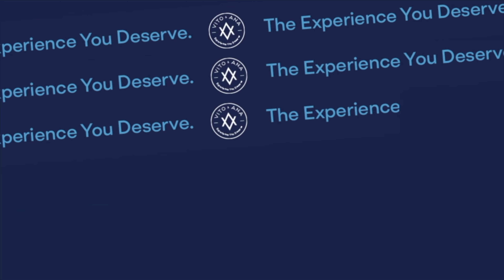Canadians Buying Real Estate in South Florida, Part 1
Let's discuss some of the common questions that come up when Canadiens want to buy in South Florida. Buying options, mortgages, returns etc.

☀️You can find me on:

Hi everyone! I'm Vito Labalestra with EXP Realty. I help people buy and sell their homes in South Florida. Let me give you "THE EXPERIENCE YOU DESERVE"